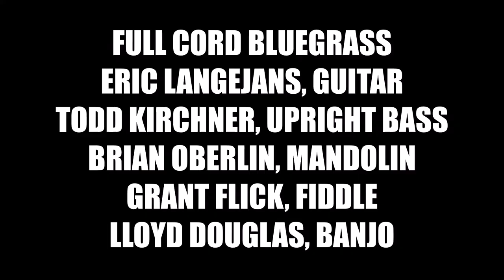4K Full Cord Bluegrass: Thunderclouds of Love (Yellow Moon Yurt: Oct 3, 2020)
Full Cord Bluegrass performing "Thunderclouds of Love" at Yellow Moon Yurt, Cement City, Michigan, on October 3, 2020.